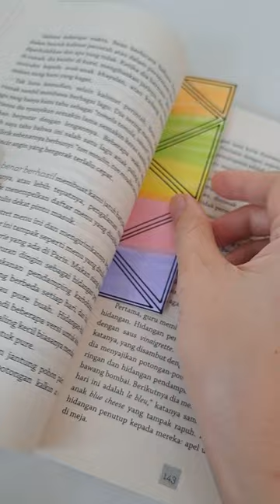How to Make a BEAUTIFUL Bookmark✨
paper bookmark idea
easy bookmark ideas with paper
beautiful bookmark